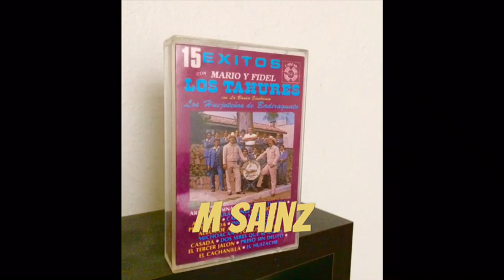Mario Y Fidel Los Tahures El Huizache